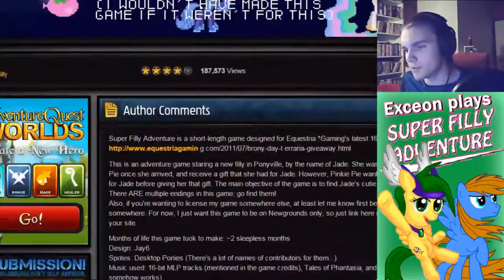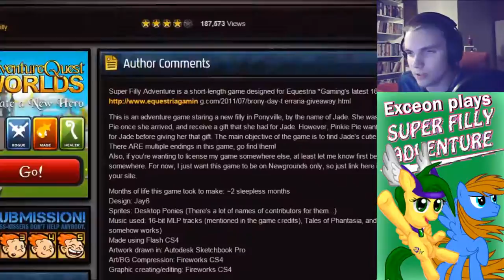Muffin ending! │ Part 3 ◄ Super Filly Adventure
Devon Exceon revisits his old friend Jade to help her get a different cutiemark than last time. Instead of a career in saving the world, they decide to pursue a second passion: making vomit-inducing muffins.

Game Description:
"This is an adventure game staring a new filly in Ponyville, by the name of Jade. She was to meet up with Pinkie Pie once she arrived, and receive a gift that she had for Jade. However, Pinkie Pie wanted to throw a huge party for Jade before giving her that gift. The main objective of the game is to find Jade's cutie mark / special talent. There ARE multiple endings in this game; go find them!"
- Jay6

Simon's Notes:
Back from a short holiday break. Finished editing this about a week ago, and now I have Part 4 set as well! Part 4 is where everything goes to hell...
Sad to leave you hanging, so I will upload Part 4 just in a couple days (maybe tomorrow?)!

QUICK NOTE: I actually have received a role in a local musical. It's a pretty big deal, so we're practicing 20 hours a week. I apologize ahead, since I probably wont be able to upload often in the coming months. (But you're probably used to this by now. Sorry...)